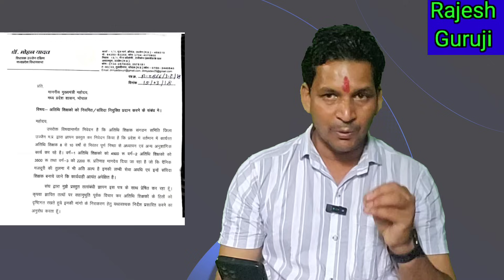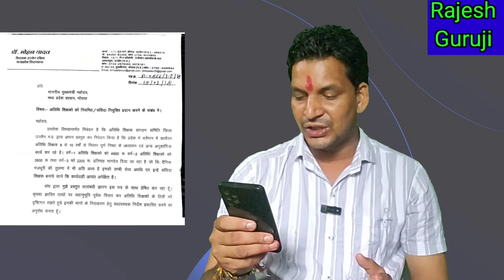अतिथि शिक्षक बन सकते हैं संविदा शिक्षक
अतिथि शिक्षक बन सकते हैं संविदा शिक्षक लेटेस्ट न्यूज़